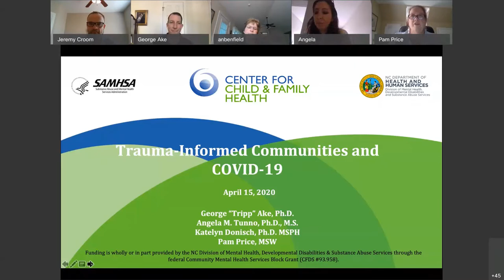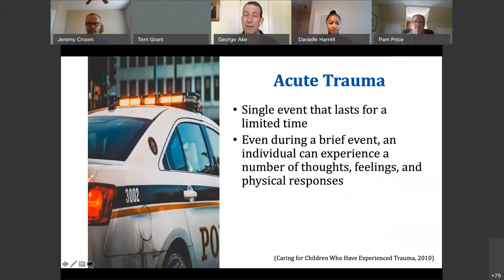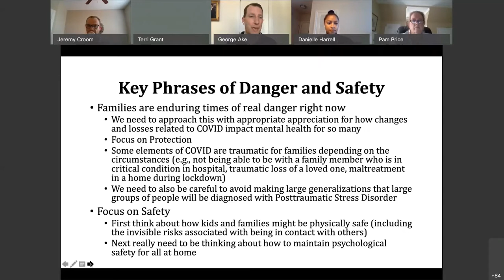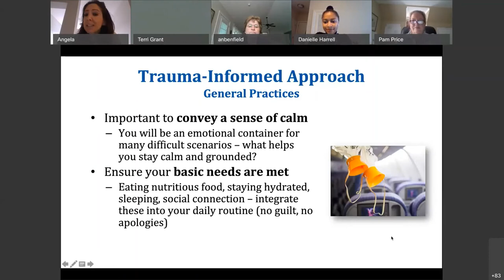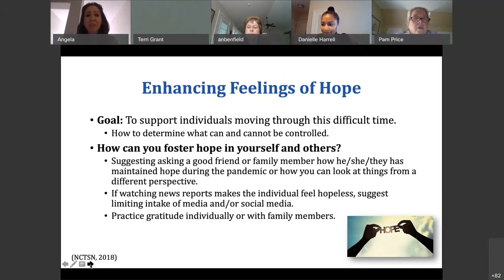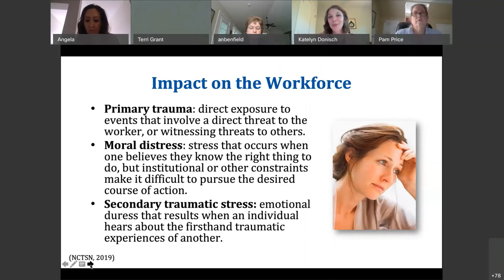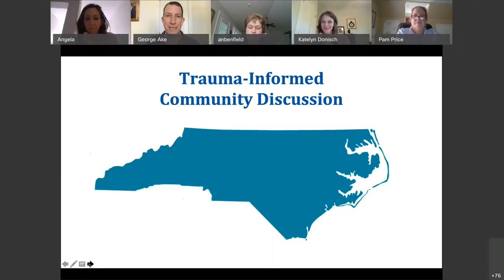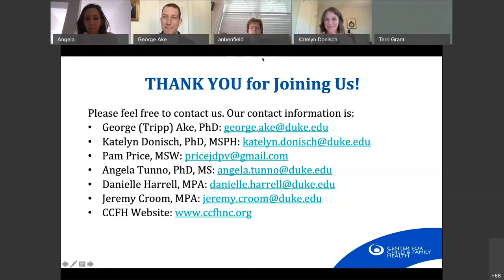Webinar: Trauma-Informed Communities and COVID-19